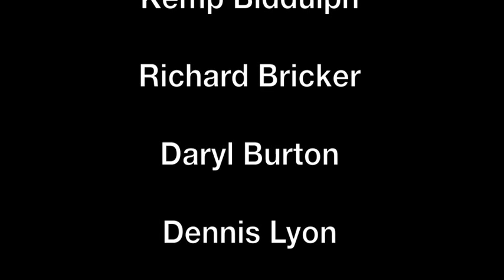Baboquivari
Baboquivari is a spectacular mountain in southern Arizona. Some hiking buddies and I took this video when we hiked up to the snow-covered dome.